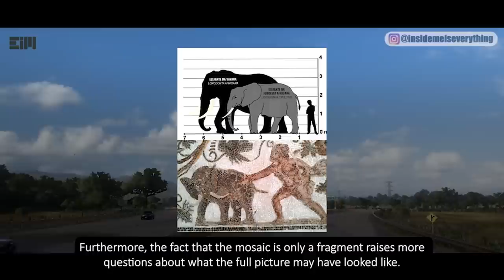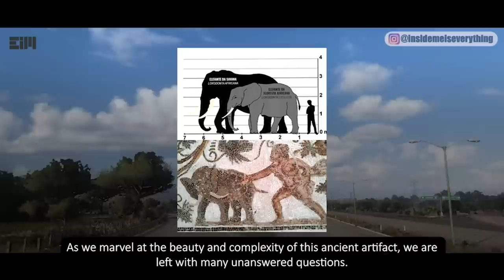LET'S LOOK AT THE FORENSIC INVESTIGATION OF THESE PHOTOS